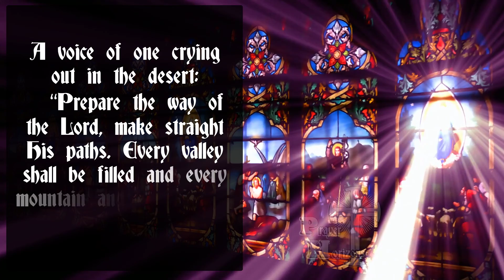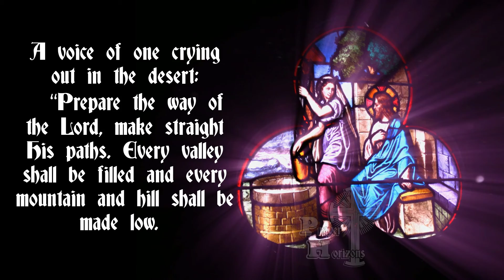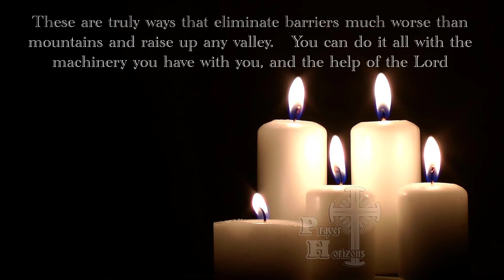Advent Gospels 2021 Day 8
Advent Gospels 2021 Day 8, listen everyday of Advent. See US ON FACEBOOK The Advent Gospels 2021 YouTube will bring your prayer to life with videos, motion graphics, and more. Listen to The Advent Gospels 2021 during Advent to prepare for the Birth of Christ on Christmas.

Chapters for The Advent Gospels  2021
0:00  Intro
0:08 Gospel
1:17 Reflection
•These devotional prayers  have motion effects, videos, special effects and more to aid your focus or meditations.
• Each prayer is spoken and written on the screen so you can easily follow it, even if you do not know the words..
• Each prayer has videos and pictures to aid in reminding you the major points of the prayer. This promotes a prayerful environment and hopefully a more spiritual experience or meditation
Text from USCCB

15 MIN VIRTUAL ROSARIES BELOW .

We have new prayers each month and many times prayers come out sooner. Please give suggestions for prayers you would like us to do in the comments. Have a Blessed Day